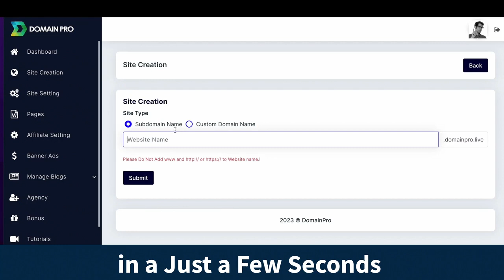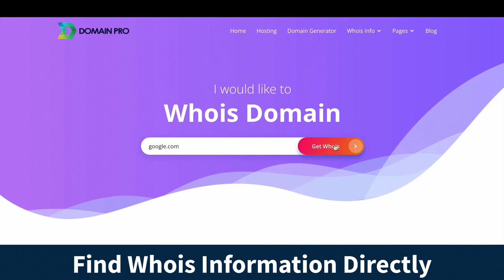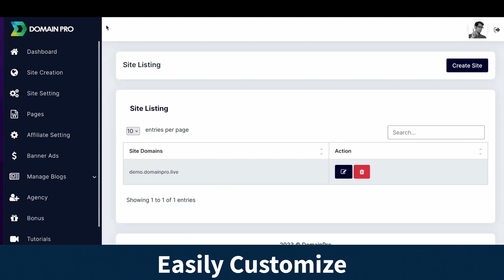DomainGPT OTO - 1 to 5 OTOs links Below - DomainGPT Bonuses